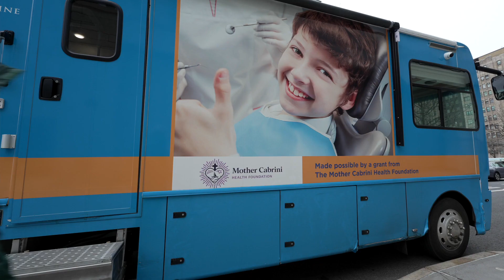New Columbia University Mobile Health Van Ready to Roll